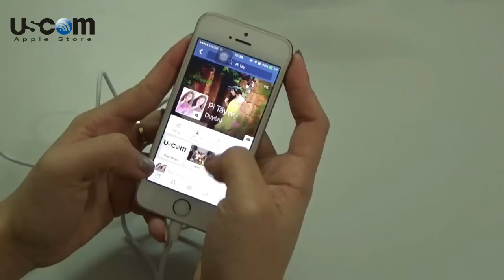Hướng dẫn cách sạc pin iPhone, iPad không bị chai pin, phù và hư pin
Những mẹo nhỏ giúp sạc mà không bị chai pin sẽ giúp người dùng kéo dài thời gian sử dụng pin cũng như hạn chế tối đa hiện tượng “chai” pin cho thiết bị cảm ứng. Có nhiều lý do để pin của thiết bị cảm ứng hao nhanh khi sử dụng, một trong số đó là bộ phận này chưa được sạc và bảo quản đúng cách.
1. Chỉ sử dụng bộ sạc chuẩn
Ngày nay pin của các loại smartphone và máy tính bảng thường có dung lượng lớn, do đó những cục sạc đi kèm sẽ có công suất lớn dể pin được sạc nhanh đầy.. Do đó để rút ngắn thời gian sạc pin cho tablet và smartphone, bạn nên sử dụng đồ sạc gốc đi kèm theo máy.
Việc sử dụng những cục sạc không rõ nguồn gốc ngoài việc gây tổn hại cho pin còn tạo ra những rủi ro không mong muốn cho người sử dụng. Trên thế giới, đã có rất nhiều tai nạn chết người liên quan đến việc sử dụng cục sạc giả/nhái được ghi nhận lại trong những năm gần đây.
2. Lưu ý khi sạc pin qua cổng USB
Trong trường hợp không mang theo bộ sạc chuẩn, bạn có thể sạc pin qua cổng USB của máy tính. Một số máy tính đời mới hiện nay được thiết kế với 2 loại cổng USB: cổng USB tiêu chuẩn và cổng USB để sạc.
Điểm khác nhau cơ bản của 2 loại cổng này là nằm ở lượng điện năng mà chúng cung cấp: cổng USB tiêu chuẩn chỉ cung cấp được dòng điện có cường độ 100 mAh, trong khi cổng sạc USB để sạc lại cung cấp lượng điện lớn gấp 5 lần so với cổng USB tiêu chuẩn. Đây là lý do tại sao khi bạn kết nối các thiết bị vào cổng USB tiêu chuẩn của máy tính thì thiết bị sẽ được sạc pin chậm hoặc có khả năng là nó chẳng lên được tí pin nào.
Ngày nay nhiều hãng laptop tích hợp cả 2 loại cổng này. Và cách duy nhất dể phân biệt các loại cổng kết nối này là cắm thiết bị vào từng cổng một để thử. Bạn nên đọc kỹ hướng dẫn sử dụng của laptop để biết được loại cổng USB nào đang được hỗ trợ trước khi quyết định sạc pin cho thiết bị cảm ứng bằng kết nối với máy tính.
Một lưu ý nữa là bạn không nên sạc pin cho điện thoại thông qua bộ chia USB vì dòng điện sẽ được phân bố đều cho các cổng USB của các hub nên sẽ không cung cấp đủ điện năng cho thiết bị của bạn
3.Hạn chế sử dụng điện thoại trong khi đang sạc
Quá trình sạc pin làm điện thoại của bạn nóng lên rất nhiều. Trong khi đó, nhiệt độ chính là yếu tố hàng đầu ảnh hưởng xấu đến “sức khỏe” của pin. Theo một số nghiên cứu cho thấy, tuổi thọ và khả năng lưu trữ của pin sẽ giảm đến hơn 30% chỉ trong vòng 3 tháng nếu đặt nó trong môi trường có nhiệt độ khoảng 40 độ C. Vì vậy, việc sử dụng thiết bị trong lúc sạc pin ngoài việc làm nóng thêm chiếc điện thoại của bạn còn khiến quá trình sạc pin phải kéo dài hơn so với dự kiến. Từ đó ảnh hưởng cực kì không tốt đến tuổi thọ và khả năng lưu trữ.

Các bạn cùng theo dõi video và đóng góp ý kiến.

Shop USCOM xin dành tặng dán cường lực và ốp lưng điện thoại iPhone các đời, cho các bạn đang xem nội dung này khi thăm quan showroom USCOM tại 22 yên lãng đống đa hà nội. Áp dụng cho các bạn vô thời hạn luôn ạ.

Với mức gia ưu đãi và dịch vụ chuyên nghiệp Các bạn có thể tham khảo giá sản phẩm iPhone, iPad, Samsung tại đây:

Shop Hỗ trợ trả góp lãi xuất thấp, duyệt hồ sơ 10 phút lấy máy ngay